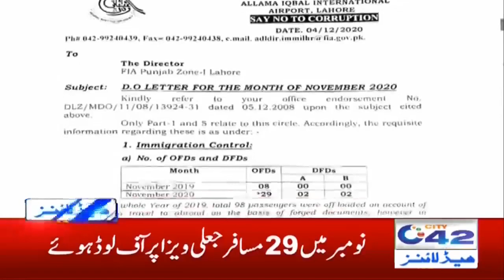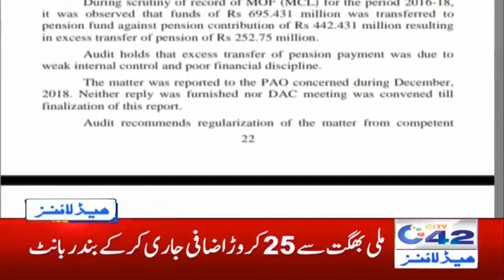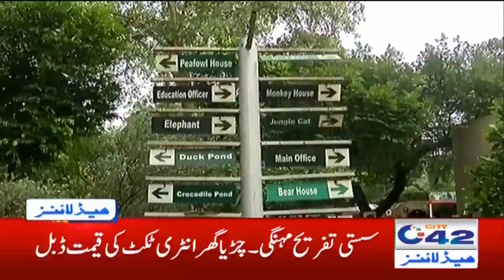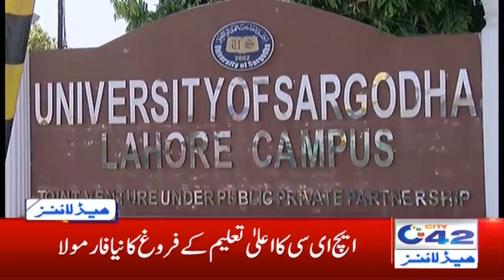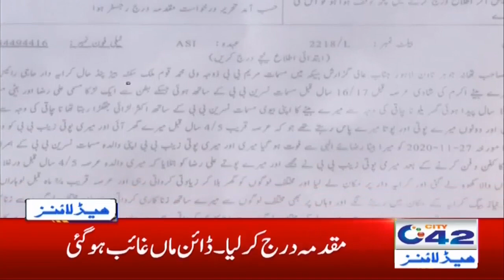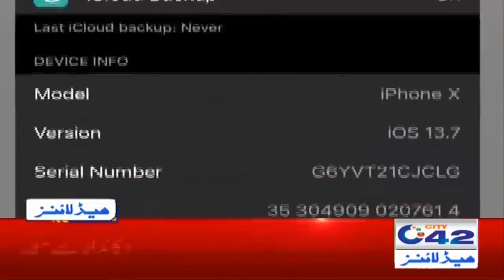2am News Headlines | 20 Dec 2020 | City42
2am News Headlines | 20 Dec 2020 | City42